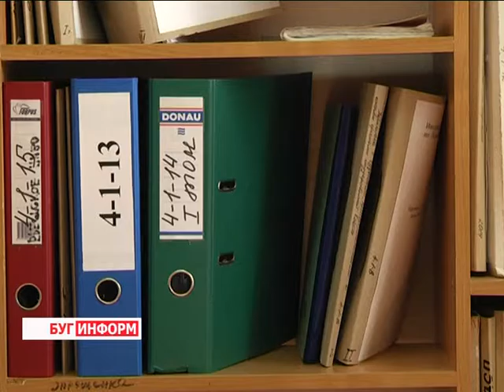2016-04-13 г. Брест. Уплата земельного налога и налога на недвижимость. Телекомпания Буг-ТВ.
Информация ИМНС по Ленинскому району г. Бреста: уплата земельного налога и налога на недвижимость.
Каждый год перед владельцем участка или, скажем, собственного коттеджа встаёт вопрос об уплате земельного налога и налога на недвижимость. Оба эти вида налога являются общегосударственными. Несмотря на то, что они предполагают небольшие суммы, платить их нужно ежегодно, а главное - расчет производить вовремя. О нюансах и правилах уплаты - смотрите в сюжете